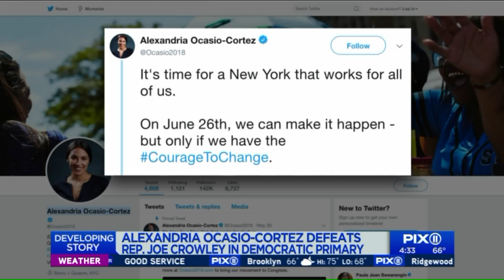Alexandria Ocasio-Cortez, a 28-year-old political newcomer, unseats Rep. Crowley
In a shocking upsest, U.S. Rep. Joseph Crowley, a member of the Democratic House leadership, has been defeated by a 28-year-old challenger, Alexandria Ocasio-Cortez, in the Democratic congressional primary in New York.